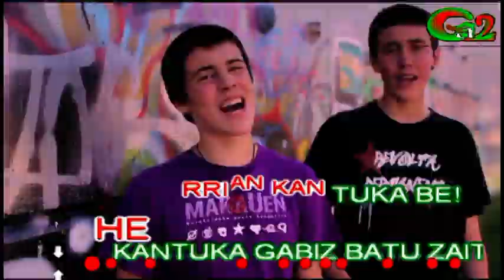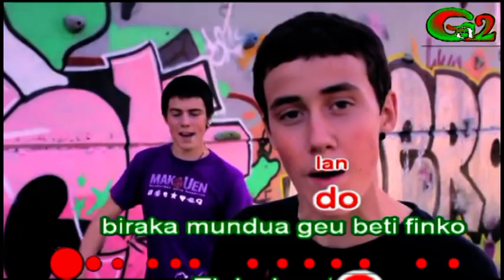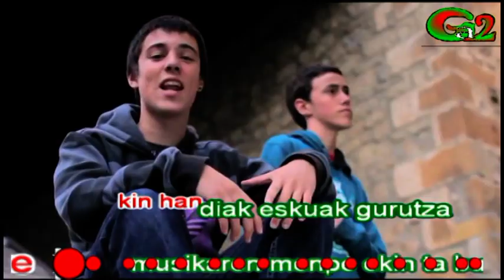Kantuka (Revolta Permanent)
Euskal musikaren txokoa karaoke formatuan.
Basque music

KANTUKA GABIZ BATU ZAITEZ
KANTUKA BETI HAN EDO HEMEN
KANTUKA GUZTIOK SAIO GABE
EUSKAL HERRIAN KANTUKA BE!

Ekin ta bultza
euskal rap hutsa
Kantu kantari gabiltza bizitzan
Hitz anitzak jaso ta bota
Lasai mutil hau duk Revolta

musikaz Blai esai-ozu etsaiari
Hator ta entzun-gailuak jarri
Festa dugu nahi bakarrik
HEY GUY JOIN THE PARTY.

Bakarrik bagaude
etxean edo nonnahi
ez izan lotsarik ta
kantuak beti zain
mesedez!
Zure ahotsa entzun dezagun
Egizu kantu gaur ozen eta alai

Bai? Noski.. Come on!
revolta musikaz blai!
kitarraren soinua jorratuz
eta euskararekin jai
Do you like this baby?
-MUSIC IS LIFE-
euriaren azpian kantuka
ta ez gaude salgai!

Be-benetan diñot
ahotik botaka musika
po-pozaz gozatu jorratu soinuak
tronuak baita hautsiko dira
ekiozu gaurkoari
begietan distira!

Tira hator gure albora
Bonbo kaxa dekogu odolan
biraka mundua geu beti finko
Tinko jarraitzen gure arloan

Alboan lagunak badoaz gurekin
txokoan guztiok beti elkarrekin
etekin handiak eskuak gurutza
musikaren menpe ekin ta bultza!
Hori da esana lagunekin bat
altza lekutik festa hasi da, Rap Rock Metal Reggae SKA
Revoltarrak bueltan dira!!!